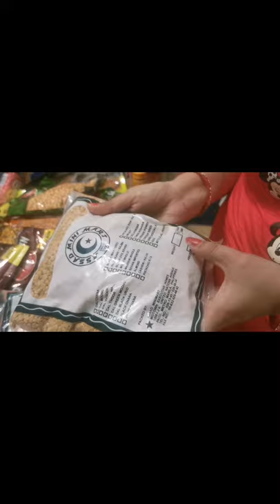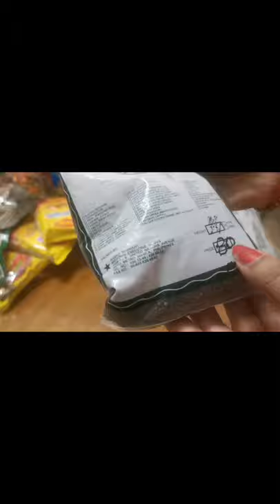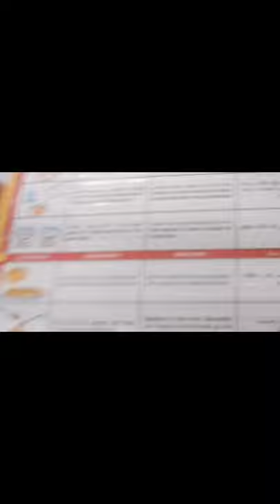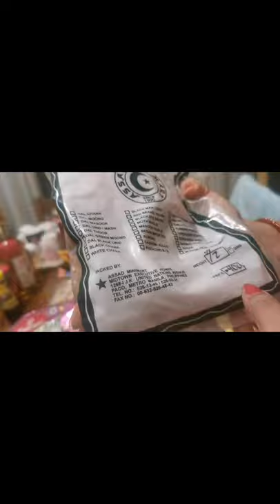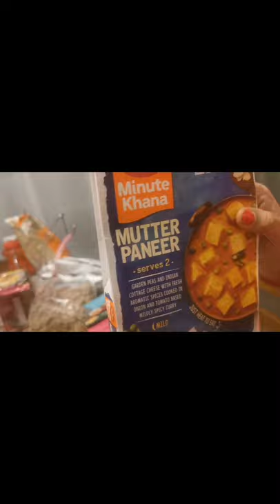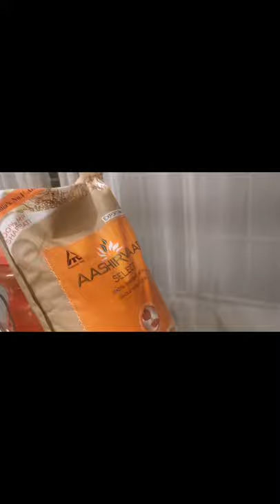Monthly indian grocery shopping in Manila Phillipines 🛒| My indian grocery haul and its Price 💰¦¦